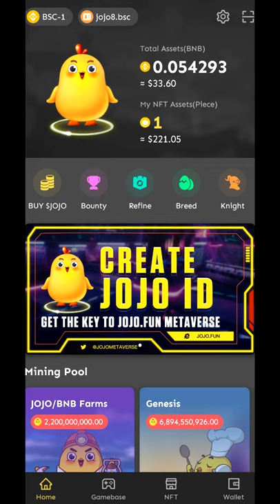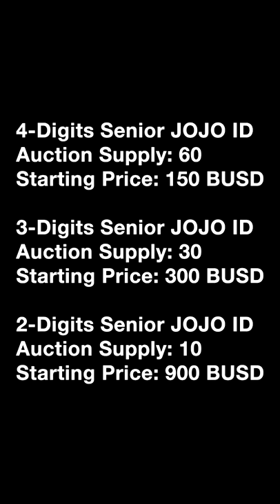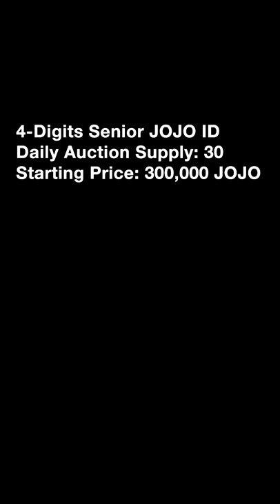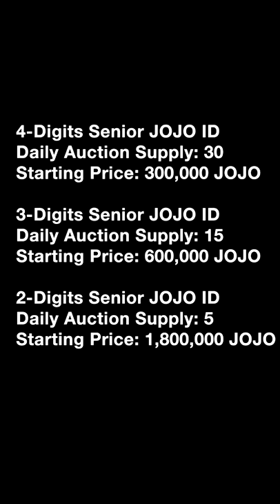JOJO ID UPDATE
JOJO ID baru saja dilaunching berbarengan dengan JOJO APPS. Namun banyak kawan-kawan yang belum memiliki JOJO ID. Nah inilah saatnya untuk kawan-kawan semua untuk berkesempatan memiliki JOJO ID yang merupakan salah satu tiket penting menuju JOJO WORLD.

Buy minim 0,1 bnb bep20

*Klik aja link referal di bawah*

Tutorial:
Masuk link di bawah - Menu "Bounty" - Claim Task - klik Pancakeswap - Buy

0x78a499a998bdd5a84cf8b5abe49100d82de12f1c
Slipage 12%-15%